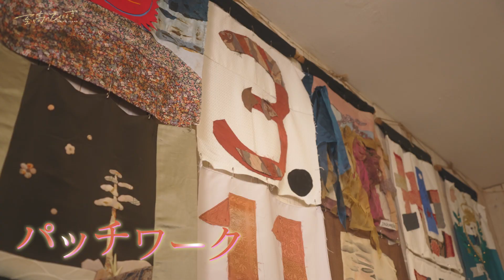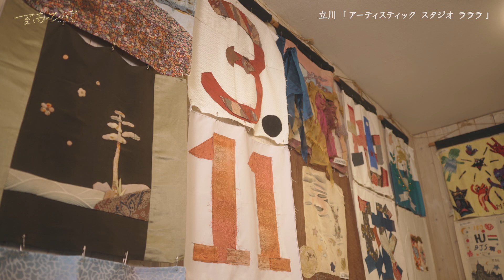森の中に佇むスタジオ ♯４４「artistic studio LaLaLa～多摩・立川オトナ時間～」至高のひととき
立川「artistic studio LaLaLa」
立川市を中心とした多摩地区で大人が楽しめる“魅惑のオトナスポット”に焦点を当て紹介していきます。
シネマタッチの美しい映像にもご注目ください。
都心の喧騒を忘れ、ダンディな気持ちに酔いしれる、“至高のひととき”をお届けします。

【住所】
〒190-0023 立川市柴崎町4-3-2
【営業時間】【定休日】
公式Facebookをご確認ください。